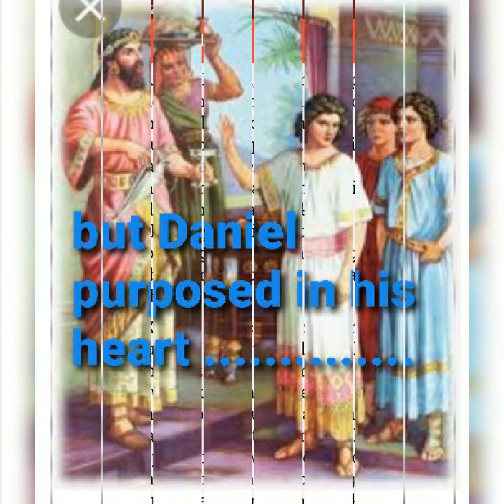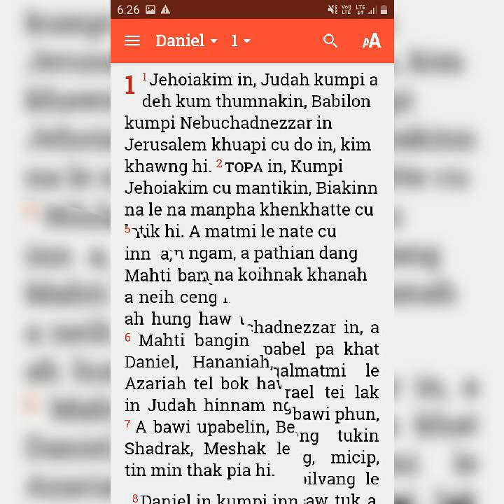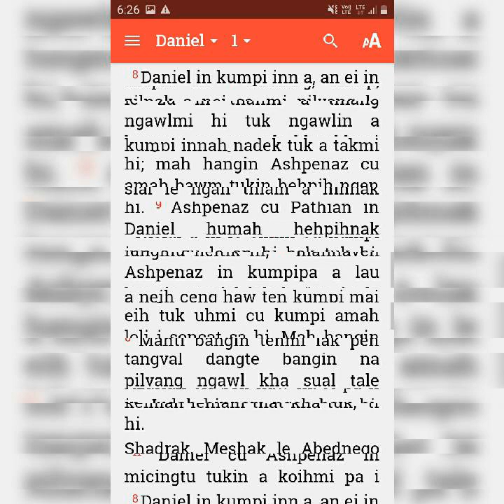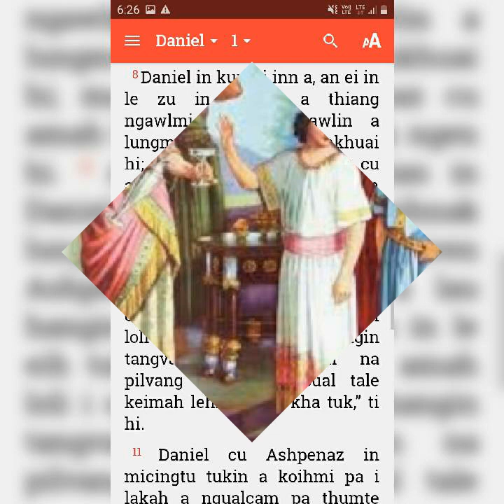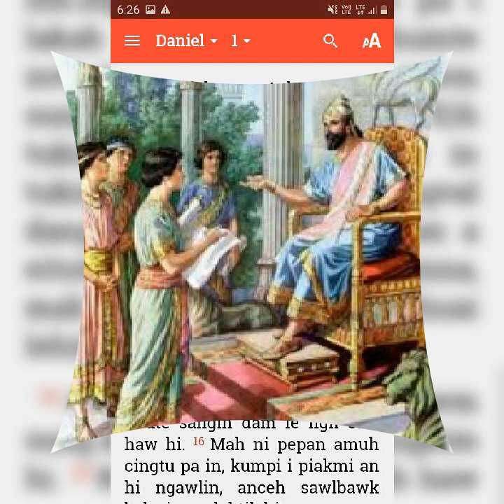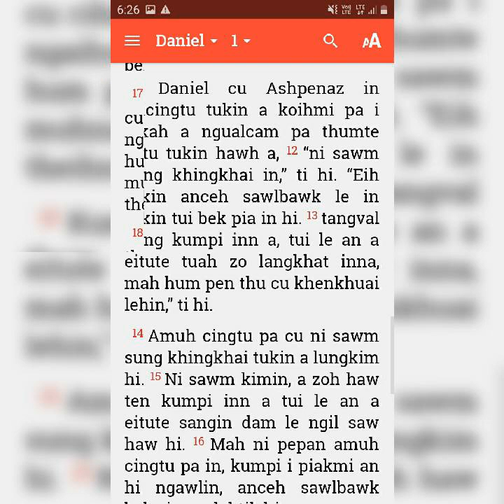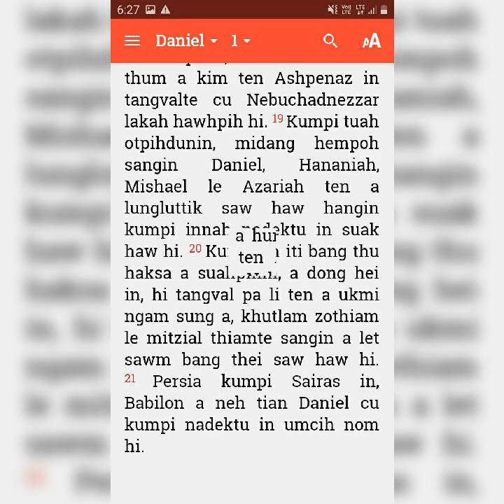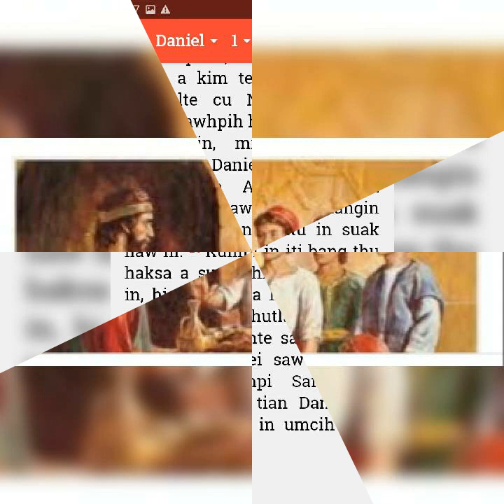Daniel ii khen cat nak hum tawn in sermon tha zang piak nak .Ngawn Awn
Lei hum a ngei viang ngawl mi tui khu tuah a bang ve mi nun nak hai hawh man in hun le can a man lih nak uh ah ei muh a sem suah tu PATHIAN deih bang a a nun cak theih nak tuk uh in khen khuai nak na sam hung hi a mai lam uh ah ii piang tuk hum tih te thei ham ngawl a hih uh tak cu a pum pi uh PATHIAN mai ah a thian tho tik uh kul hi mah a hih tak cu bible sung ah a zoh uh bang bok in Daniel ii thu tuah so suah  nak tha zang piak nak khi na hi a a mah Ii khen khuai nak pha hum tawn in tha zang la ten le hung tih deih nak khi na hi hi .
A ngai tu a veng hawng uh hum ah nem cuam pih in nun cak pih thei tek tuk in a biak uh pa PATHIAN in Thu pha mui cu pia in lam huai in um pih sem laih ta hen.